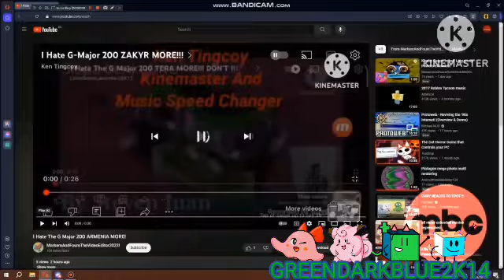I hat3 the g major 200 PARA MORE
para/final more